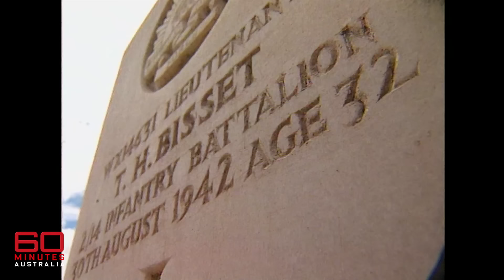The forgotten war heroes of the Kokoda track | 60 Minutes Australia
Outnumbered Australian soldiers bravely fought off a Japanese invasion on the Kokoda track in World War II, but incredibly, they were branded cowards in the aftermath.

*Synopsis | Courage Under Fire (2002)*
They are old men now, but they had barely finished school when they were called on to defend their country. In one of the critical battles of World War II, these brave soldiers, outnumbered and outgunned, inflicted the first major defeat on the formidable Japanese. These Kokoda heroes almost certainly prevented a Japanese invasion of Australia. But at the time their revolutionary tactics of engage and withdraw - which proved so successful - were misinterpreted by Australia's military top brass. For six decades these men have lived with a dreadful slur, that they were cowards. Now, finally, there has been vindication. Charles Wooley returns to Kokoda with the men who saved Australia.